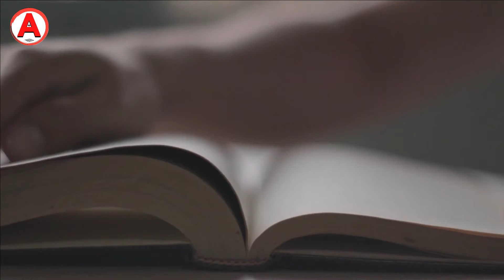Que dicen los expertos acerca de la EUTANASIA😵 | ¿Esta bien quitarse la vida?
Eutanasia, un tabú para muchos, en este vídeo doy mi opinión acerca de este tema, ya que he visto mucha controversia, me di cuenta de que hay muchas cosas del porque este tema entra mucho en debate y es por la religión, lo jurídico, ético y en lo científico. Por eso me di a la tarea de investigar y proporcionarles información.